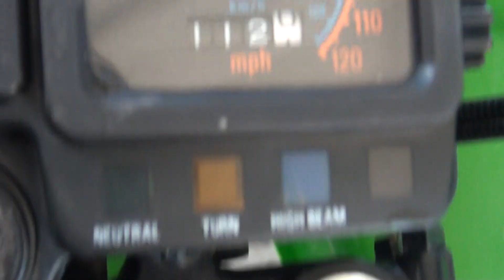KLR 650 Milage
This is what it costs me to drive my bike.